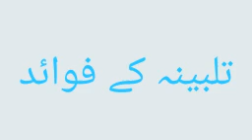تلبینہ کے فوائد۔